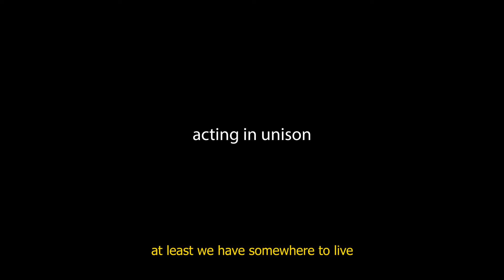GYSD Project: Acting in Unison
Kamila Churukova '16 organized house improvement activitiesi in the elderly house n Bishkek, Kyrgyzstan on April 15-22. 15 students and 30 local residents painted interior rooms, outside benches, and planted black-currants. The goals of the projects were to develop mutual understanding between youth and elders while working together. Based on the outcomes, elders enjoyed being physically active and giving advice to the young generation. Volunteers had a chance to make their possible contribution